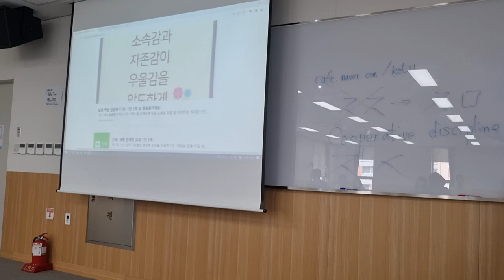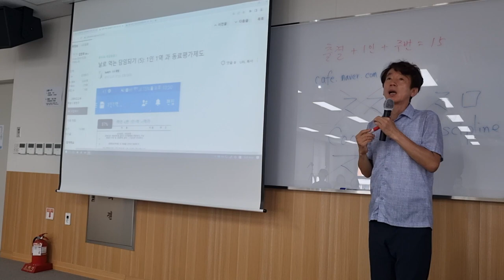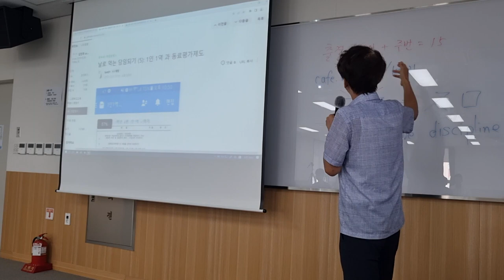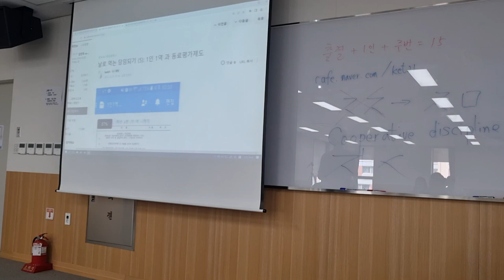동료평가제도를 통한 모범상 대상자 선발의 의미